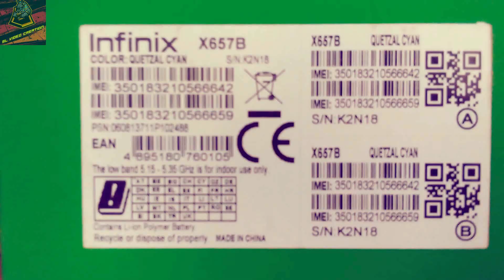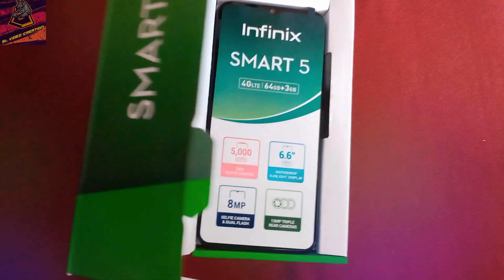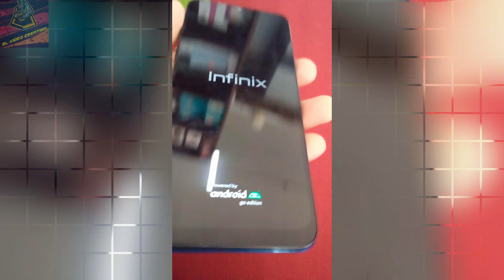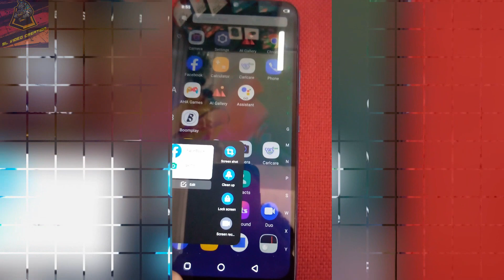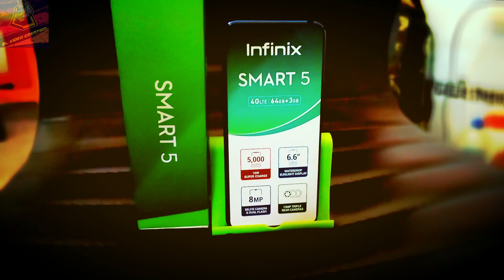Best budget phone ✌️ | Infinix SMART 5 UNBOXING AND REVIEW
Hey guys, this is my review of the Infinix smart 5. The smart 5 is an entry level device meant for those on a very tight budget and for those who want something to use as their backup device

Infinix Smart 5 comes with a 6.6 inches IPS LCD capacitive touchscreen and 720 x 1600 pixels resolution. The smartphone consists of triple-camera on the rear side that features 13 MP (wide) + QVGA + QVGA while on the front there is a single 8 MP camera.

The device is fueled by a Non-removable Li-Po 5000 mAh battery + Charging 10W. The smartphone comes with sensors such as Fingerprint (rear-mounted), accelerometer, and proximity.

The phone runs on the Android 10 (Go edition) operating system. It comes in different colors such as Black, Blue, and Green. It is pack with 2 GB and 3 GB RAM with 32 GB and 64 GB internal storage options.

🎬Timestamps
🔰00:00 = Intro
🔰00:26=Explain
🔰00:52=Unboxing
🔰01:17=Ram & rom
🔰01:29=battery
🔰01:38=back includes
🔰01:52=sim tray
🔰02:08=ports
🔰02:13=buttons
🔰02:20=Camera
🔰02:30=box includes
🔰02:43=charger
🔰02:56=sim removel tool
🔰03:02=usb cabel
🔰03:31=display
🔰03:46=start device
🔰05:02=price
🔰05:12=numbers for buy
🔰05:43=End

Buying infinix Smart 5 :  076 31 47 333/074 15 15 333 Eco cellure,bulnewa.
Sponsered by: Eco cellure

Tags=